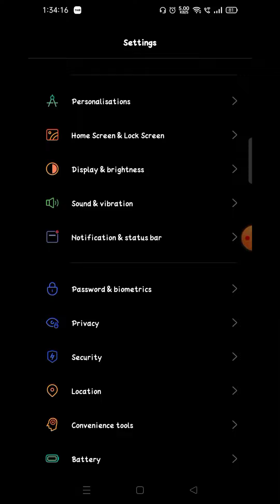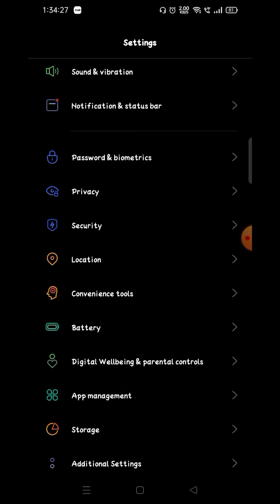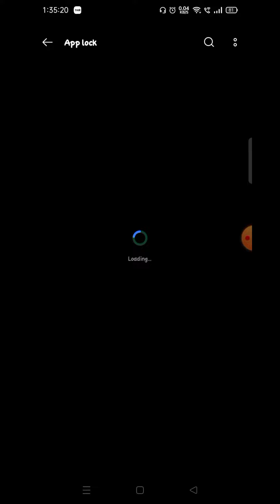How to Set App Lock in in Realme C11in Realme C11 app lock settings kaise karen